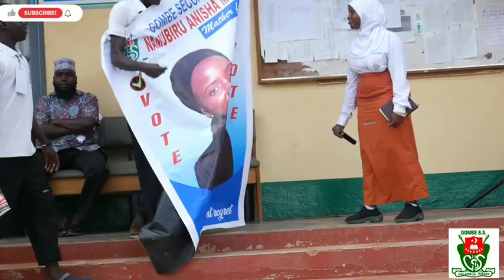GOMBE SECONDARY SCHOOL OPEN CAMPAIGNS 2023 TO 2024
head prefect